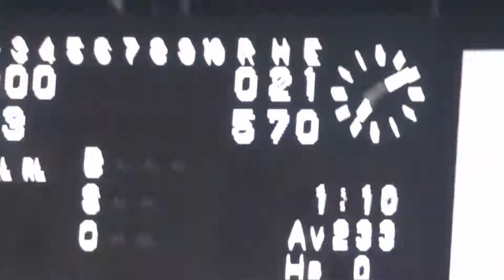110928HD 八カセのバク転タイム＠ほっともっと神戸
2011年9月28日（水）、ほっともっとフィールド神戸で開催のオリックス・バファローズvs千葉ロッテマリーンズ。4回表終了後、ライトスタンド前に登場し、バク転を披露する八カセ。